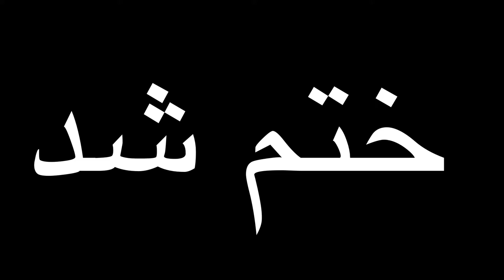Traveling with guitar from UAE to pakistan